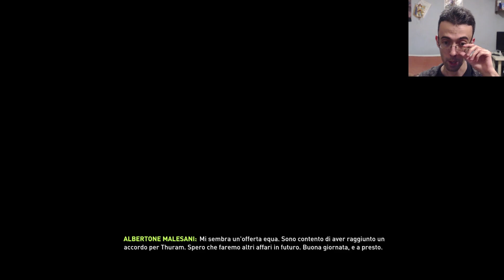UN PRECAMPIONATO DEGNO DEL REAL MADRID... [#44] FIFA 18 Carriera Allenatore PARMA